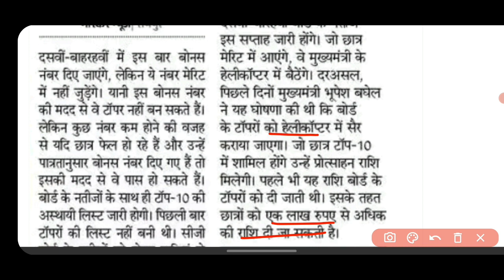CGBSE 10वीं,12वीं के नतीजे 13 मई को होगे जारी।कोई नही होगा फेल|CGBSE Result 2022 Latest UpdateToday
CGBSE 10वीं,12वीं के नतीजे 13 मई को होगे जारी।कोई नही होगा फेल।Board Exam Result 2022 Latest Update Today

Chhattisgarh Board 10वीं ,12वीं रिजल्ट 2022 Latest News | CGBSE Board Exam Result 2022 Big Update |

Result Kab CGBSE board ki copy kaise check hoti hai
CGBSE board news today
CGBSE board news
Chhattisgarh board result 2022 Chhattisgarh board result kaise dekhe mp board result news
Chhattisgarh board result kab aayega 2022
Chhattisgarh board 12th result kab ayega 12vi ka result kaisa ayega 12th result kaisa ayega 2022 Chhattisgarh board 12th result 2022 CGBSE board 12th result date 2022 12 ka result kab ayega Chhattisgarh board
10वी 12वी रिजल्ट की तारीख़ क्या है 10वी 12वी का रिजल्ट कब आयेगा।
छत्तीसगढ बोर्ड रिजल्ट मई मे आयेगा।
All Board update
| CGBSE Board Result 2022 Latest Update| बोनस अंक सभी को
CGBSE 10th,12th Result 2022 Kaise Check Kare |
CGBSE Board Result Big Update Today |
Result कब आएगा Chhattisgarh Board 10वीं ,
12वीं रिजल्ट 2022 Latest News | CGBSE Board Exam Result 2022 Big Update |

CGBSE board 2022 ka result kab aayega CGBSE board Exam Result Letest Update Today
CGBSE board result date
CGBSE board result date 2022 Chhattisgarh board result date 2022 class 10 Chhattisgarh board result date 2022
class 12 Chhattisgarh board 12th result kab ayega
12vi ka result kaisa ayega
12th result kaisa ayega 2022 Chhattisgarh board
12th result 2022 CGBSE board
12th result date 2022
12 ka result kab ayega Chhattisgarh board
10वी 12वी रिजल्ट की तारीख़ क्या है 10वी 12वी का रिजल्ट कब आएगा
Chhattisgarh CGBSE 10th result date 2022
Chhattisgarh bord 10th 12th result 2020 kab aayega
Chhattisgarh bord result big update latest news 2022 छत्तीसगढ़ बोर्ड़ 10वी-12वी का रिजल्ट कब आयेगा 2022
10-12 th result date
CGBSE board exam news 2022 Chhattisgarh Board Exam Result new update
CGBSE board class 12 exam update 2022 latest news today
CGBSE board CGBSE board exam result news 2021
CGBSE board news, mp board news today
Chhattisgarh board exam news 2022 today
Chhattisgarh board ki copy kaise check hoti hai
CGBSE board copy checking process 2022
Chhattisgarh board ka result kab aayega 12th class 2022
CGBSE board 10th ka result kab aayega 2022
CGBSE board result date 2022
CGBSE board 10th class result date 2022
CGBSE board 12th class result date 2022
CGBSE board ki copy kaise check hoti hai 2022
CGBSE board class 10th result 2022 CGBSE board class 12th result date 2022
CGBSE board result 2022
Chhattisgarh board result 2022 kab aaega
Chhattisgarh 10th result date 2022 Chhattisgarh 12th result 2022
CGBSE board 10th result 2022 Chhattisgarh board April me
12th result 2022
Chhattisgarh board April me
CGBSE board class 10th result kab ayega 2022
CGBSE board class 12 result kab ayega 2022
CGBSE board class 10th result date 2022
CGBSE board class 12 result date 2022 CGBSE board kaksha 10vi supplementary paper kab hoga
CGBSE board kaksha 12vi supplementary exam kab hoga
CGBSE board supplementary exam form date 2022
CGBSE board 2022 bonus number kaise milenge
CGBSE board class 10th result 2022 CGBSE board bonus number 2022 Chhattisgarh board class 10th supplementary exam 2022
Chhattisgarh board
class 12th supplementary paper 2022
class 10 CGBSE board 2022 result kab ayega
class 12 CGBSE board 2022 result kab ayega

CGBSE board result 2022, CGBSE board news
CGBSE board 12th result 2022
CGBSE Board Exam Result Aaj ki sbse bdi